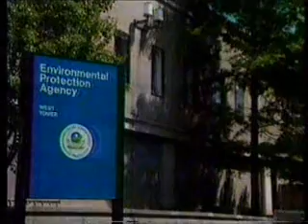Link to power lines and cancer (1990)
Health concerns over electro-magnetic fields